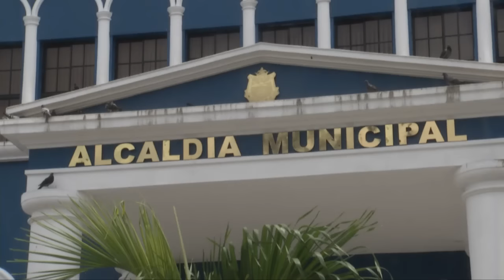Continua por tercer día el allanamiento de alcaldía de Apopa